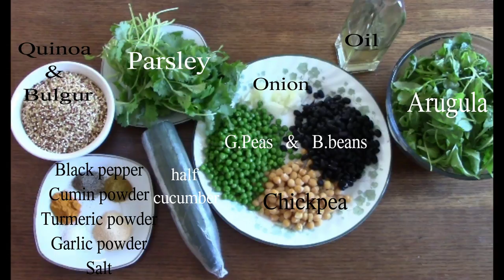ምርጥ የቅንጬና የማሽላ ሰላጣ | how to make healthy Quinoa & Bulgar wheat salad || EthioTastyFood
EthioTastyFood channel where you can find different types of Ethiopian food recipes.  This channel contains step by step Video guide on how to make delicious Ethiopian dishes, all kinds of eaters can enjoy.